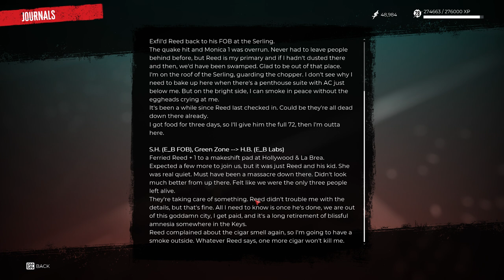Dead Island 2 - Walkthrough Gameplay - Part 44 Greg and Rainier(FULL GAME)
Gaming Peripherals 🖥️🖥️🖥️🖱️🖱️💻💻💻
CPU: AMD Athlon 200ge
GPU: RX570 AMD
RAM: 12gb Ram
MOTHERBOARD: EX ASUS A320m
Keyboard and Mouse: Havit KB540CM
Monitor: NVISION 23’
Mobile Phone: Redmi Note 11 Pro Plus 5g

DeadIsland2,Zombies,Gameplay,LowspecPC,Athlon 200ge,RX570,Horror